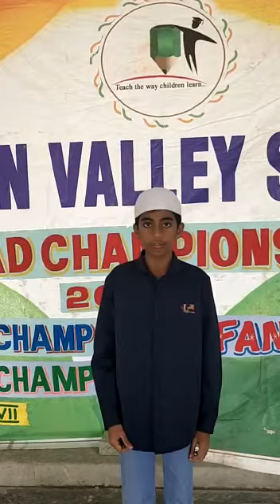Constitution of India - 26/11/2021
Mohammed Ibrahim Otkani @ Green Valley Schools Pernambut